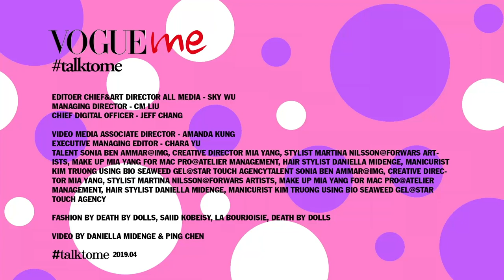TalkToMe Sonia Ben Ammar｜VOGUEme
Born in 1999, Sonia Ben Ammar is a French-Tunisia hybrid. She is the daughter of the famous film producer Tarak Ben Ammar. She was captured by the media with Brooklyn Beckham and Anwar Hadid. In fact, she usually concentrates on her own model, singer and actor career.

人物 close-up
👉Friends who need subtitles, please remember to open CC subtitles ❗
[Other hot topics recommended 】
Please remember to open YouTube 🔔 notification!

[More VOGUE TAIWAN]
+ LINE:voguetaiwan

※About fashion, VOGUE has the final say! Since the first VOGUE was published in the United States in 1892, it has been 122 years old and has always been respected by fashion professionals, so the honor is the Fashion Bible fashion Bible.
The relevant foreign films are provided to Taiwan for use by foreign countries. Taiwan VOGUE adheres to service users, so that more Chinese-speaking viewers can see international videos and Chinese subtitles, so upload on this channel.